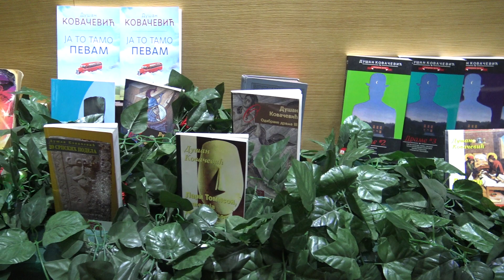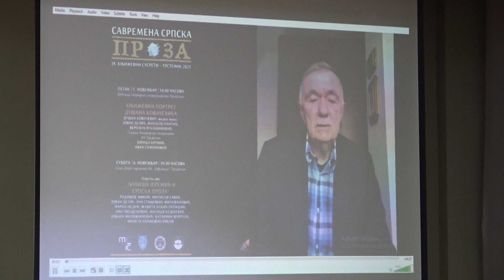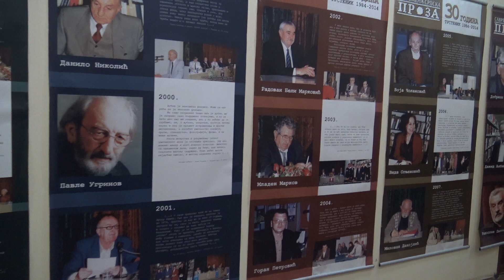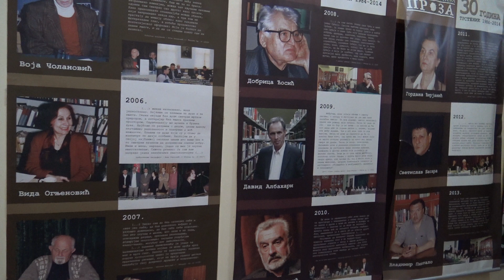Представљање књижевног портрета Душана Ковачевића - САВРЕМЕНА СРПСКА ПРОЗА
Представљањем књижевног портрета Душана Ковачевића, у петак 5. новембра
у 18 часова почињу јединствени,
38. књижевни сусрети писаца, критике и
публике - САВРЕМЕНА СРПСКА ПРОЗА